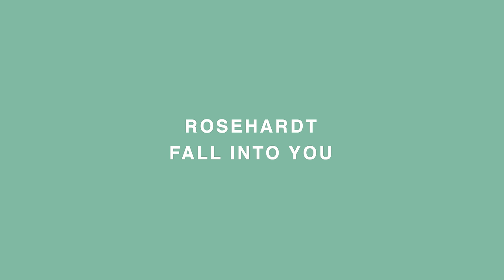Rosehardt - Fall Into You | A COLORS SHOW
Brooklyn-based singer/songwriter & producer, Rosehardt, brings his fully impassioned self for a soulful performance of “Fall Into You”.